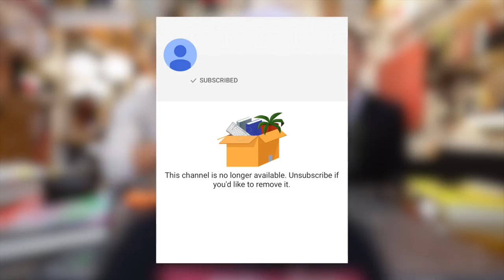An open letter to Casey Neistat & Robert Kyncl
Family friendly, pg, and clean.